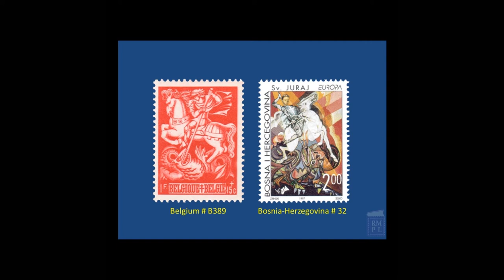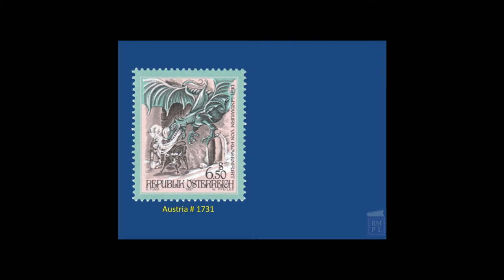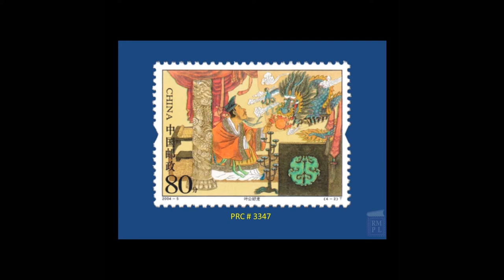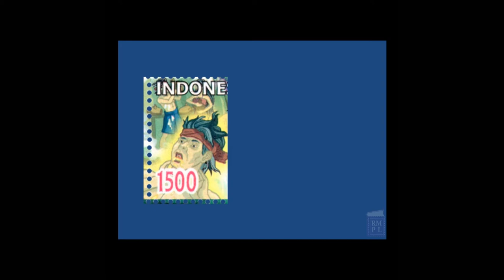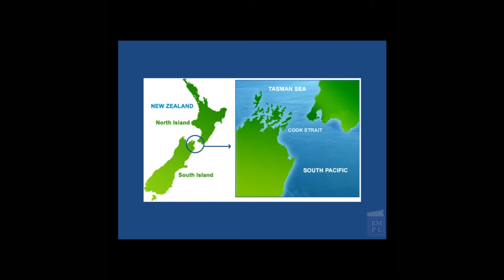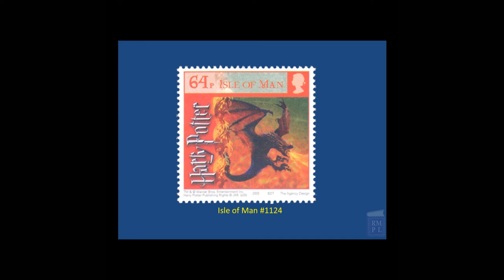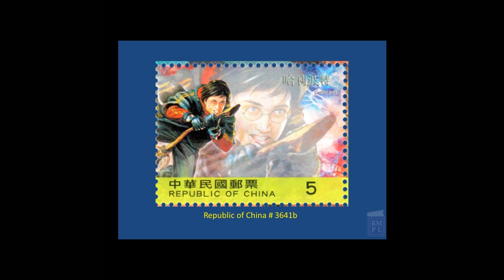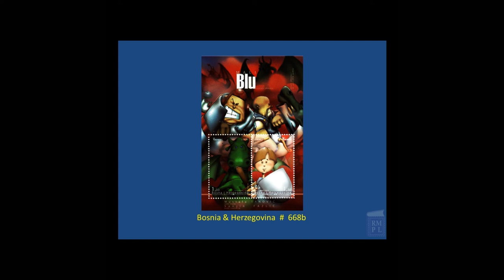Dragons On Stamps -Stamp Collecting - RMPL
Stories and folk lore of Dragons on postage stamps from around the world,